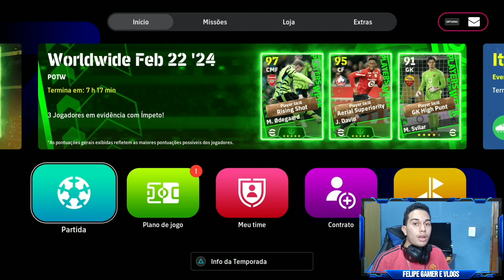💥MELHOR FORMAÇÃO PARA SUBIR AS DIVISÕES NO EFOOTBALL 2024